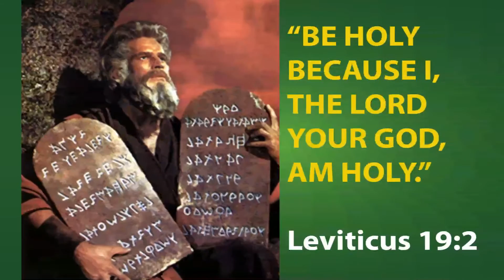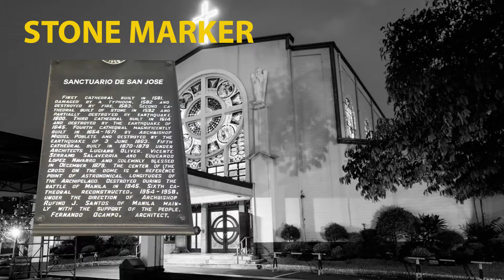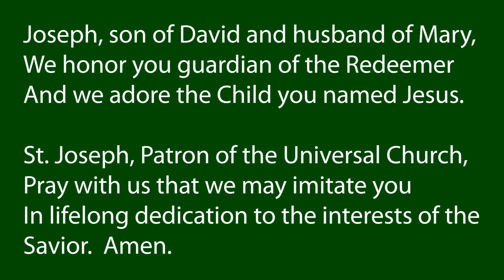Santuario de San Jose